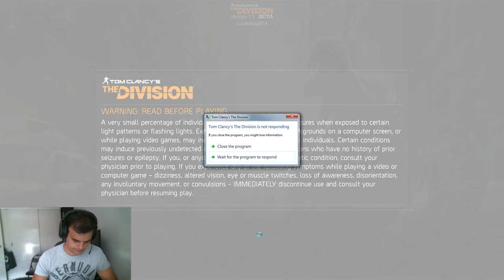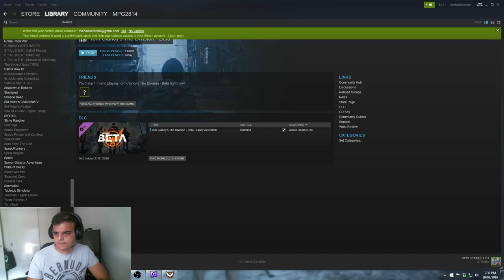Tom Clancy's The Division Beta Start - Dark Zone